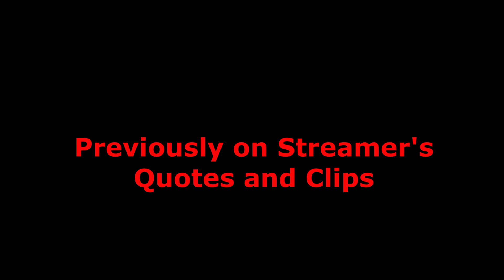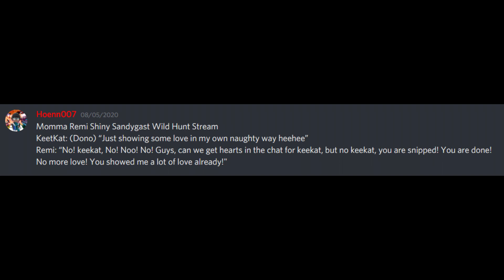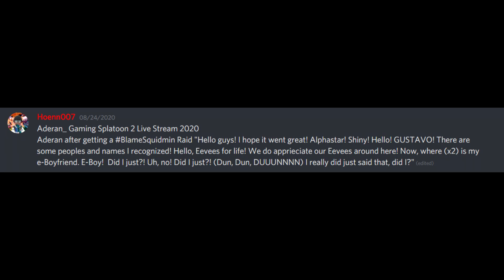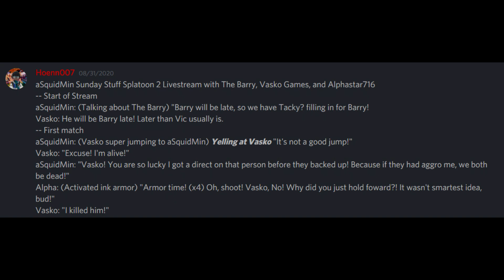Streamer Quotes and Clips (August Edition)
Blue Jai -

Papyrus/ Kris - Level Two
Super C.101 - Level Four